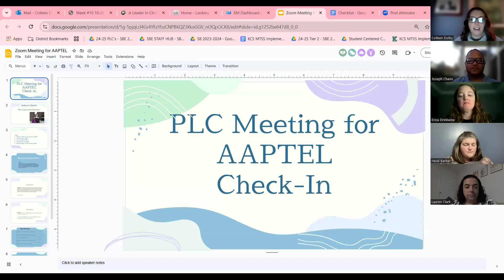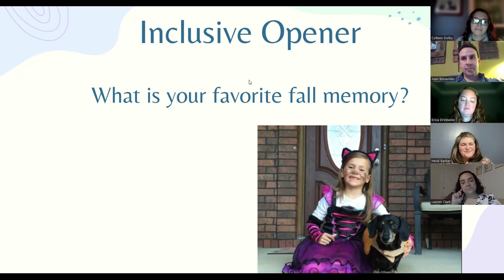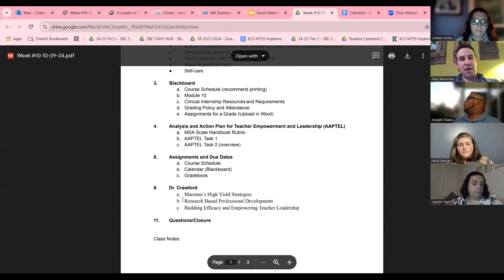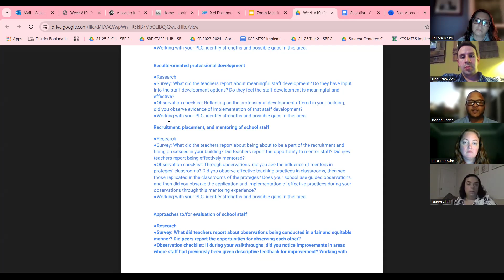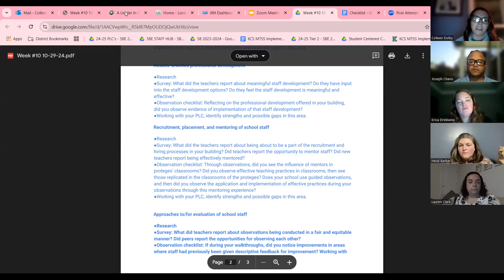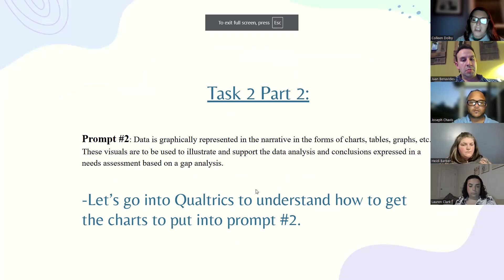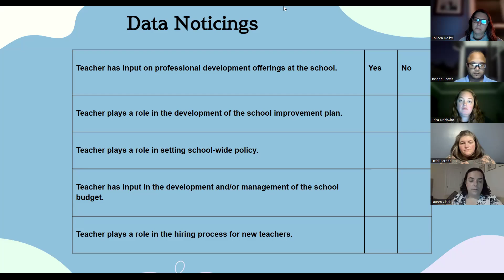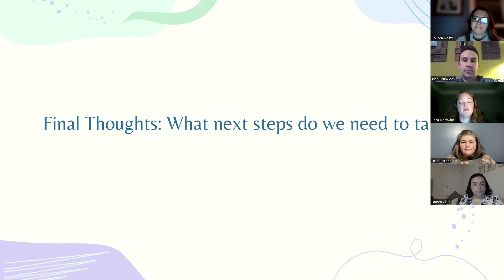Zoom PLC for APPTEL